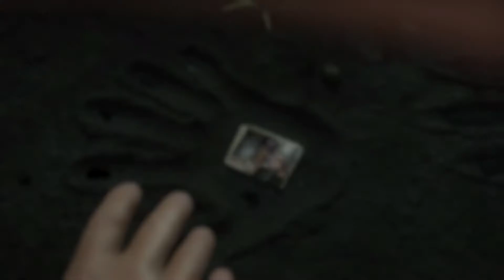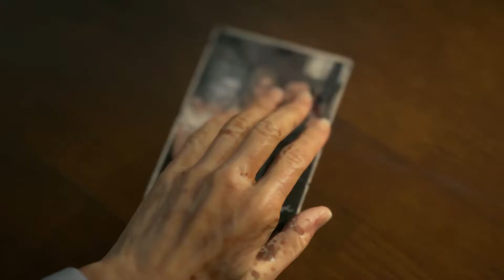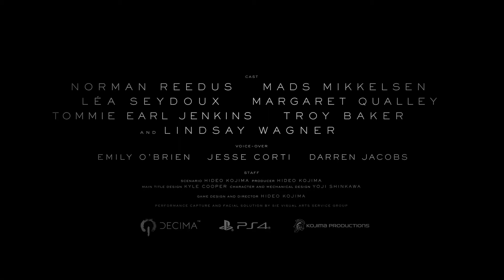Death Stranding Launch Trailer PS4